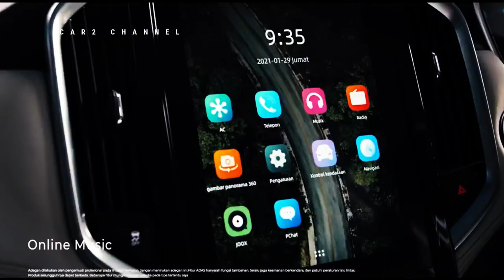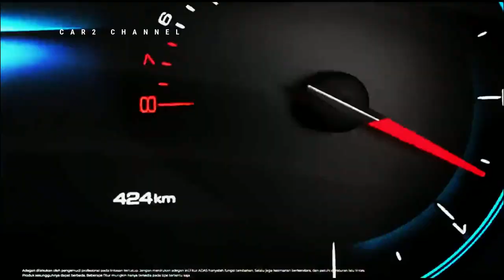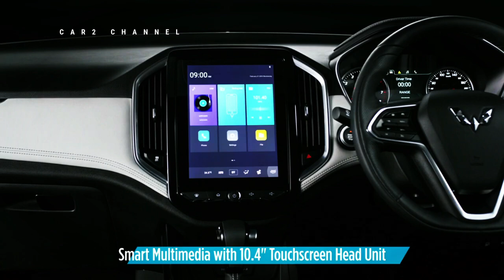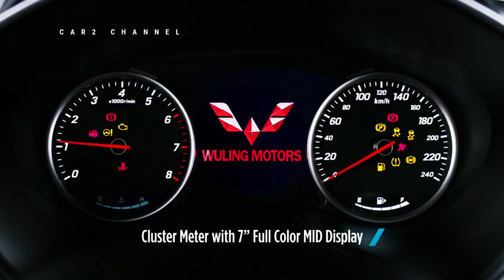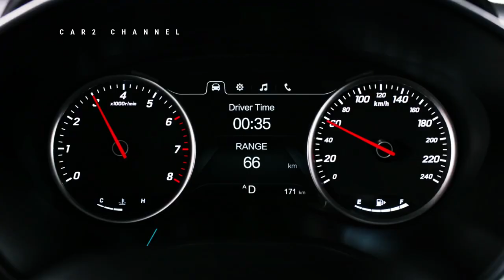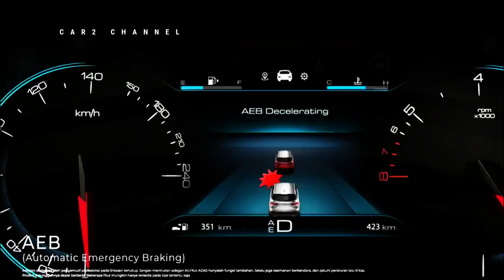GIIAS 2023, Wuling Rilis Pembaruan Almaz RS@fitraeri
Sejak diluncurkan pertama kali  pada tahun 2019, Almaz mendapat sambutan positif dengan menawarkan beberapa fitur terbaru yang memudahkan kehidupan pengemudi atau pengguna mobil.
 Selain fitur yang menarik dan disempurnakan, Wuling Almaz RS paling baik dilihat dari luar sehingga menambah kesan futuristik dan sporty.

  Dian Asmahani, Director of Brand and Marketing Wuling Motors mengatakan upgrade Wuling Almaz RS melanjutkan tren Wuling di segmen mid-size SUV dengan menawarkan berbagai macam upgrade.